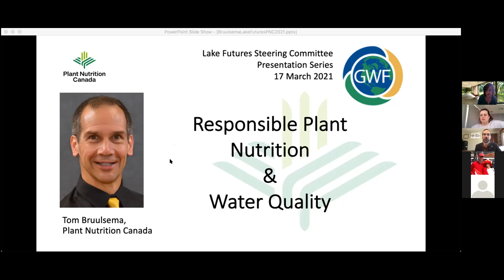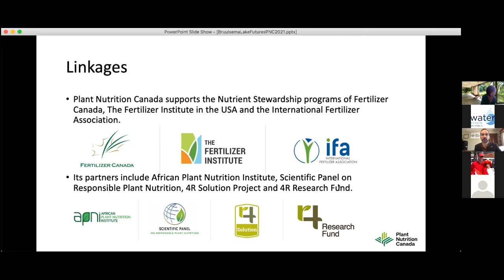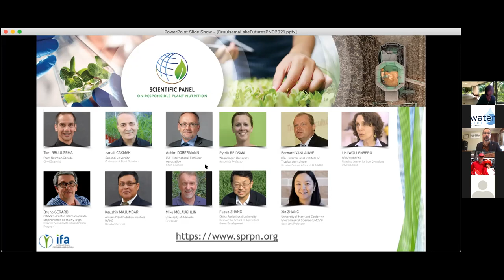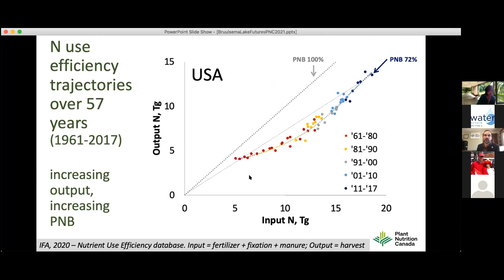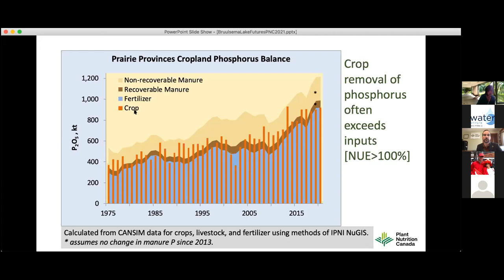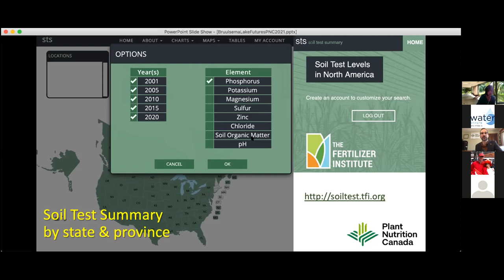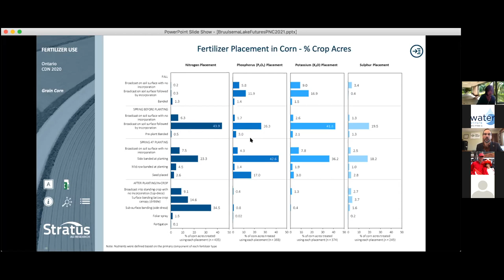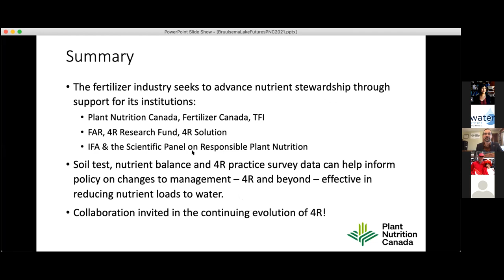Lake Futures Steering Committee Webinar Series: Responsible Plant Nutrition and Water Quality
Tom Bruulsema introduces the work of Plant Nutrition Canada, its agricultural research priorities and how the organization supports responsible management of plant nutrition. Learn more about the Lake Futures project.